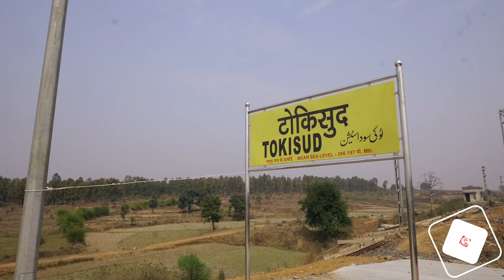A Glimpse Into Revitalised Rail Infra for Jharkhand